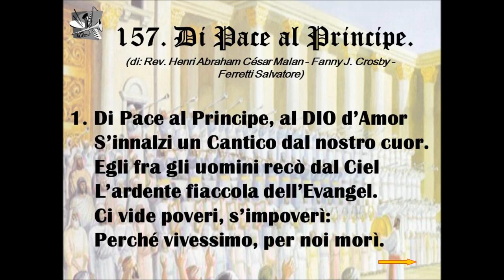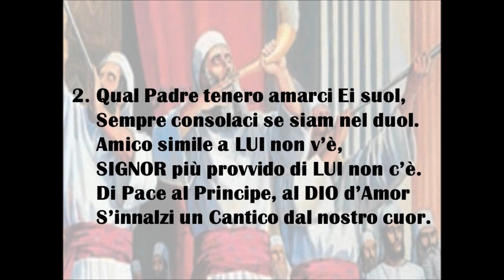157. Di Pace al Principe (di: Henri Abraham César Malan - Fanny J. Crosby - Ferretti Salvatore).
N. 157 dell’Innario: “INNI DI LODE”. L’Inno che descrive le Lodi di Cristo Gesù, è: “ Di Pace al Principe ”. L’Inno è stato Composto dai Fratelli: “Rev. Henri Abraham César Malan - Fanny J. Crosby - Ferretti Salvatore”.
L’Inno in questo Video, è stato Cantato dalla Chiesa Cristiana Evangelica Pentecostale di Bologna, (BO), dell’Assemblee di DIO in Italia. - Past. Caporaletti.
A DIO sia tutta la GLORIA per sempre, AMEN.